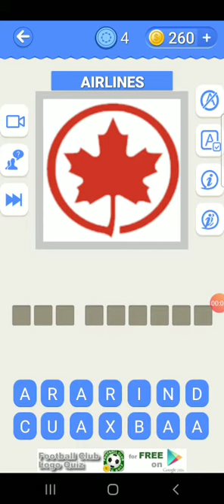Guess the airlines logo (level 1)